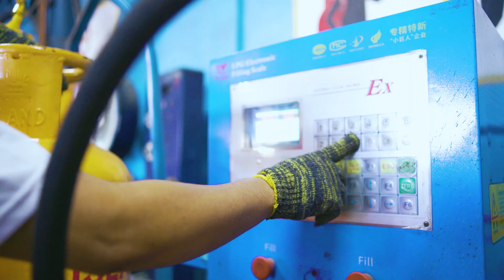Island Gas Short Form Ads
Pasay, Metro Manila

Produced by: Color Grade Studios